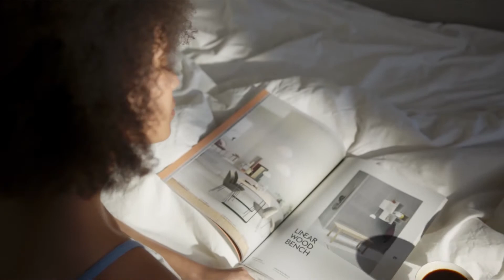FINDING GOOD IN THE BAD ~ How to use everything as a lesson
☯ Finding good in the bad can be challenging, so Nicole Tufts is here to explain how to use everything as a lesson!

🗻 Having a good life doesn't mean not having bad moments. Whenever we face a challenge, we can either find a solution to it based on our past experiences and knowledge, or let it overwhelm us by not acting accordingly. In this video, Nicole Tufts explains how facing the painful, dark side of ourselves can really bring out the best in us, as we balance our life and accept the entire spectrum of ourselves! Finding the good, brightside in everything can be difficult, but it can definately help you in your journey to self discovery and improvement by channeling that energy into better things! Positive thinking is just the tip of the iceberg, but it can certainly change your perspective of life.

Facebook & Instagram: @MystikNic